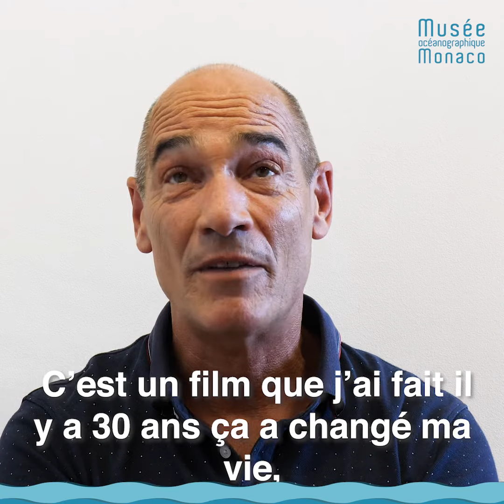Jean-Marc BARR - 1 IMAGE 1 MOT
Jean-Marc BARR est acteur et réalisateur.
Évoque au travers de ces images, le Grand Bleu, la Méditerranée, son actualité..